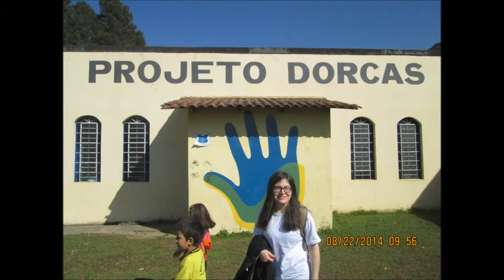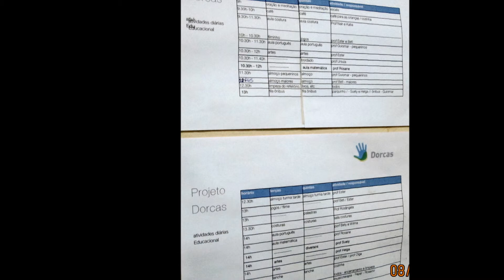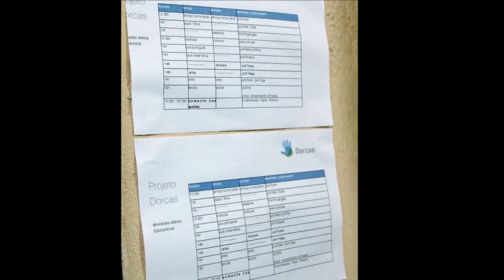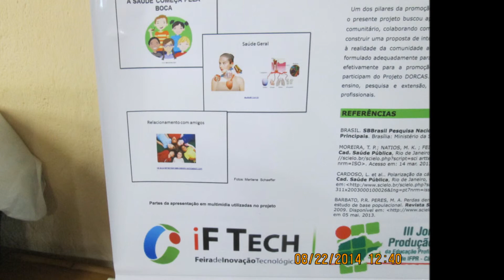PROJETO DORCAS agosto 22, 2014 - EMBAP + AECRI em Almirante Tamandaré